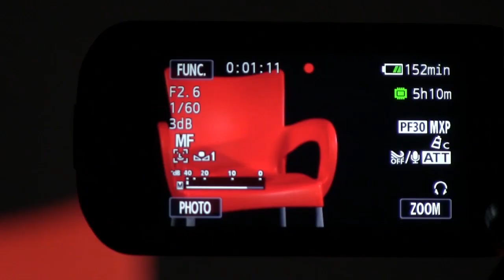Chile: "es casi imposible que un joven del barrio llegue a la universidad" - Guillermo González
“Lo que siempre han exigido los estudiantes (chilenos) es la calidad y la gratuidad en la educación, si bien la educación básica y secundaria es gratis, su calidad es pésima, para un un joven que estudie en un colegio público que no sea un colegio tradicional, va a ser imposible que ingrese a la universidad” esto nos comenta Guillermo González, dirigente chileno, quien habla sobre la situación de la educación en Chile.

Para Guillermo “les muchaches no alcanzan el nivel intelectual porque la calidad de la educación (pública), la estructura, las condiciones en la que estudian les niñes son malas”

Para el 2006, con la Revolución Pingüina se apelaba la mala educación y los costos para entrar a la universidad, pero “sólo se logró la gratuidad para el 40% más pobre del país, que califica en la ficha de protección social. Es el que puede estudiar con gratuidad ¿Cuál es el problema? Que los jóvenes de la pobla que son los que clasifican en eso, con suerte terminan la secundaria y no piensan entrar en la universidad, y cuando entran no se mantienen”

Presidente del Partido Igualdad en Chile, y dirigente del Movimiento de Pobladores y Pobladoras en Lucha (MPL), Guillermo expone la exclusión social presente en los niveles educativos chilenos, y como les profesores también son explotados por el sistema educativo, bajo sueldo, pocas pensiones, y la negación del Estado a sus demandas.

Nos habla sobre “la Ley Aula Segura o Jaula Segura como la llaman, impulsada por el gobierno y respaldada por los alcaldes de derecha en Chile, quienes autorizan por medio de la represión que les niñes que se manifiestan por la educación sean expulsados del colegio, y los saquen del sistema educativo, atentando contra el derecho de les niñes”

Desde el Movimiento de Pobladores y Pobladoras en Lucha varias son las propuestas generadas para solventar la situación de la educación, para convertir “la educación como un arma de liberación no como un elemento para ser una pieza más del desarrollo capitalista”

Entrevista Realizada por:

Silvana Solano
Mayra Soto
Maria A. Reyes
Miriam Abreu